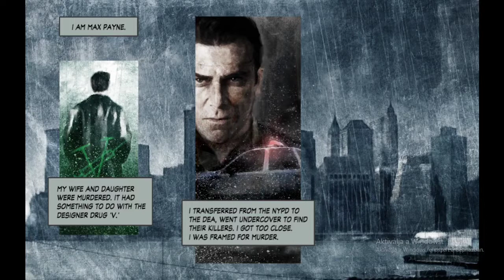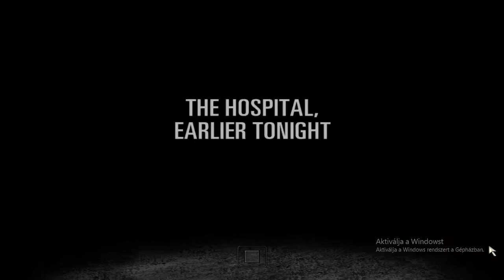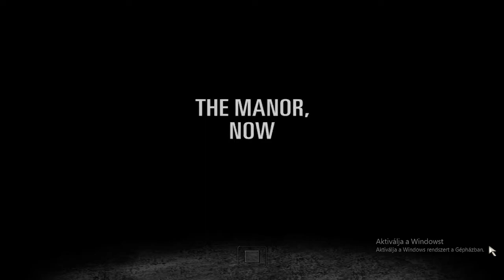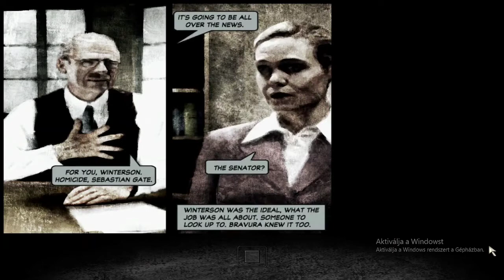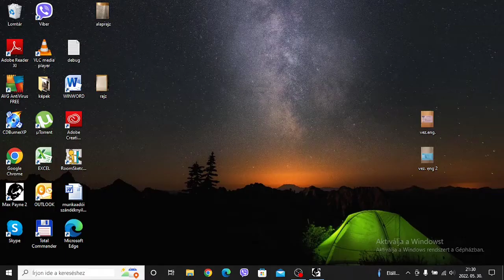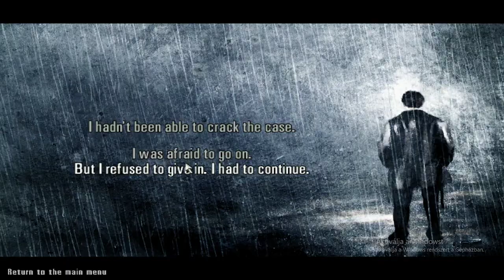Max Payne 2 1.rész